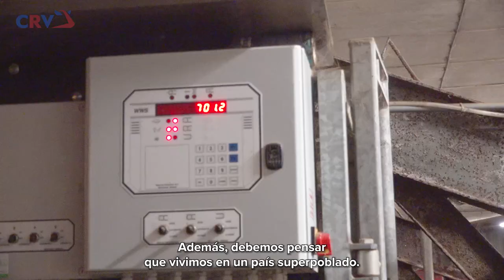Testimonio agricultor Alders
En agosto de 2017, la granja lechera dirigida por la familia Alders se convirtió en el primer sitio de pruebas de CRV en medir el consumo de pienso de animales individuales. “Damos la bienvenida a nuevos desarrollos y esta granja tiene una larga relación con CRV”, explica Willem Alders (29), quien tiene un rebaño de 200 vacas lecheras y vacas embarazadas y 90 cabezas de ganado joven en Overloon, Países Bajos. En un inicio fue escéptico. “El concepto de eficiencia alimentaria no es algo que realmente capture la imaginación aun en la producción de lácteos. El tipo de granja y la estructura de edades del rebaño también tienen una significativa influencia en la eficiencia alimentaria”, comenta Alders. Sin embargo, sintió entusiasmo por el valor de crianza durante una visita al Dairy Campus en Leeuwarden. “La diferencia entre los animales individuales resultó ser enorme. Y tampoco se puede ver a simple vista. Medir realmente es saber: esa es la esencia de la historia”.

SPA LA